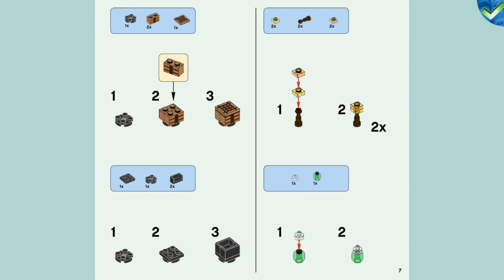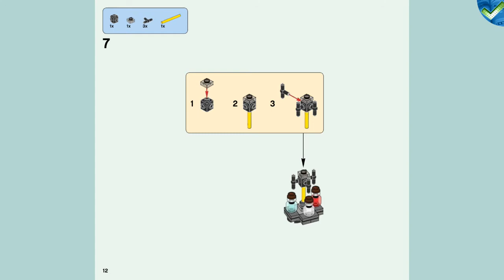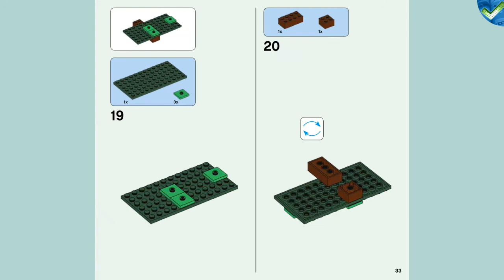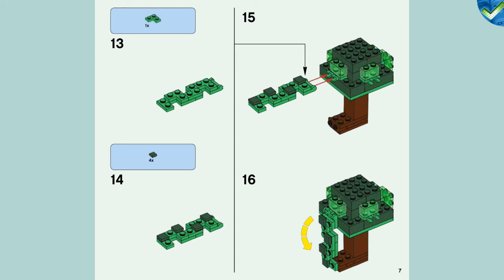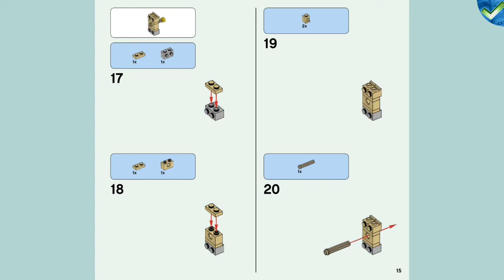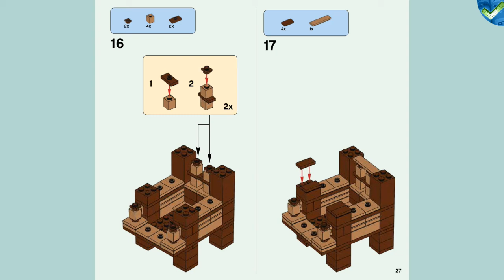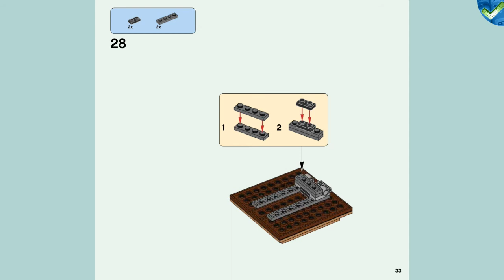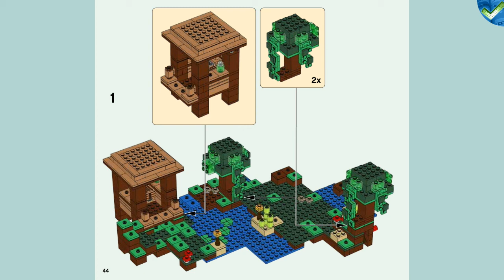21133 The Witch Hut LEGO® Minecraft Manual at the Brickmanuals Instruction Archive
LEGO®-Setdescription:
Navigate your boat through the Minecraft™ swamp to the witch’s hut. Create potions, activate the jumping slime function and defeat the dangerous witch! Enjoy hands-on Minecraft adventures featuring your favorite characters and objects with this easy-to-reconfigure, modular LEGO® Minecraft set—designed for young fans of the highly successful sandbox video game. Includes an Alex minifigure, plus a pig and three slimes. LEGO Minecraft toys are compatible with all LEGO construction sets for creative building Measures over 4” high, 11” wide and 9” deep 502 pieces – For boys and girls ages 8 and older